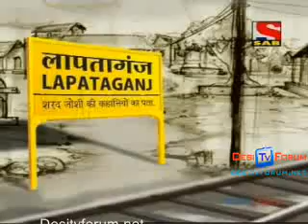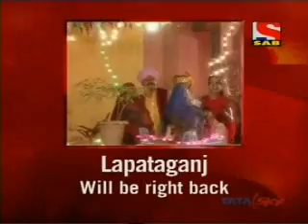Laptaganj 12th Nov - 2